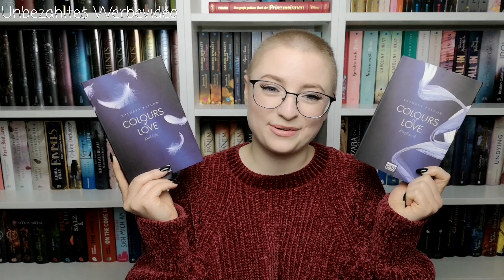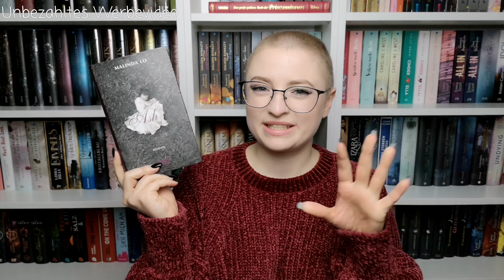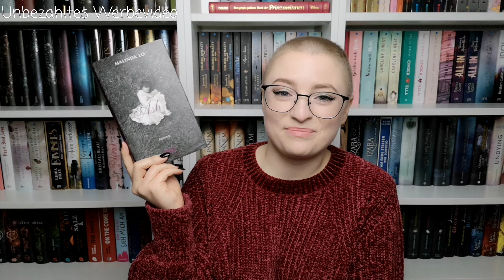Neuzugänge 📚 | 🌪️ Januar 🌪️ 2020 ❤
In diesem Video zeige ich euch die Bücher, die bei mir im Januar eingezogen sind.😄